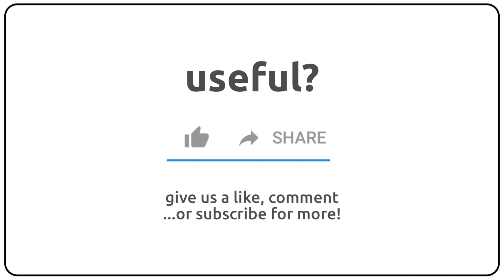How to pronounce allegorize in english?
How to pronunce allegorize in english
How to pronunce allegorize in american accent 🇺🇸?
How to pronunce allegorize in british accent 🇬🇧?
How to pronunce allegorize in australian accent 🇦🇺?

Como se dice allegorize en ingles?
Como se pronuncia allegorize en ingles?